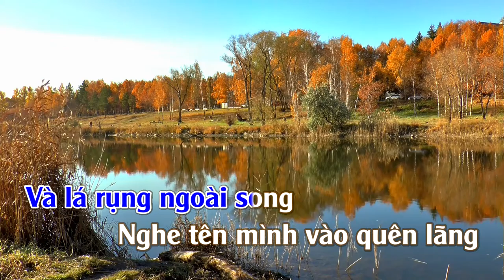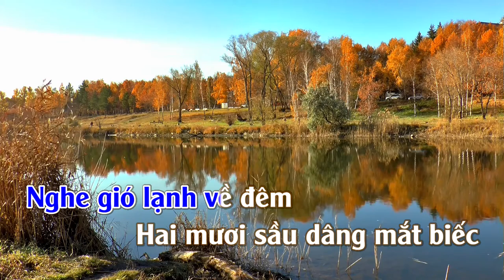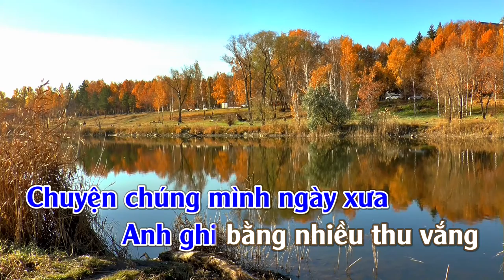Nhìn Những Mùa Thu Đi | Karaoke | Tone | Nam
Nhìn Những Mùa Thu Đi